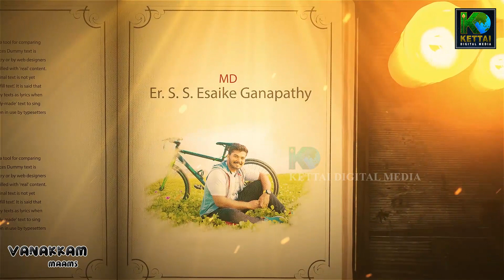Bigg Boss Tamil Season 6 | AZHUTHU FEEL SEITHA SHIVIN amudhavanan | VANAKKAM Maams | KETTAI EP 103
Welcome to Vanakkam Maams

MANAGING DIRECTOR  : Er. S S ESAIKE GANAPATHY
 &  VJ